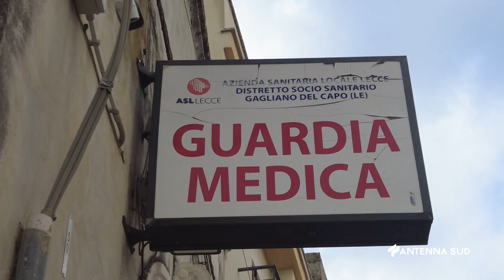10 SETTEMBRE 2024 TRICASE LE SOSPENSIONE DEL SERVIZIO DI CONTINUITÀ ASSISTENZIALE